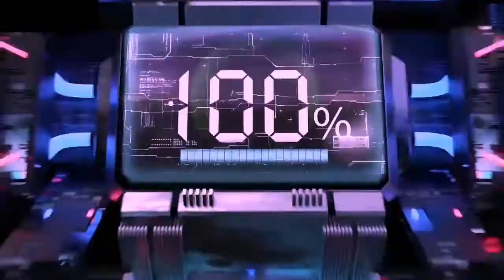Black Shark 2||Gaming Smartphone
Specifications:
  Always-on display
240Hz touch-sensing
PLATFORM OS Android 9.0 (Pie), upgradable to Android 10, JoyUI 11
  UFS 2.1
MAIN CAMERA Dual 48 MP, f/1.8, 28mm (wide), 1/2.0", 0.8µm, PDAF
12 MP, f/2.2, 54mm (telephoto), 1.0µm, PDAF, 2x optical zoom
Video 4K@30/60fps, 1080p@30fps, 720p@120fps
SELFIE CAMERA Single 20 MP, f/2.0, (wide), 1/3", 0.9µm
Features HDR
Video 1080p@30fps
SOUND Loudspeaker Yes, with stereo speakers
3.5mm jack No
Radio No
MISC Colors Black, Silver, Blue
Models SKW-H0, SKW-A0
TESTS Performance AnTuTu: 343460 (v7)
GeekBench: 11192 (v4.4)
GFXBench: 36fps (ES 3.1 onscreen)
Display Contrast ratio: Infinite (nominal)